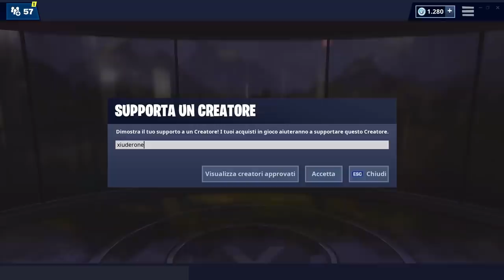DANZA O USA UN'EMOTE FRA DUE CAMION STREET FOOD - SFIDE FAI CENTRO IN CENTRO FORTNITE STAGIONE 9!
Ecco LA POSIZIONE ESATTA dei CAMION STREET FOOD per le SFIDE FAI CENTRO IN CENTRO FORTNITE SEASON 9!

BENVENUTO!

➜ Motherboard: MSI Z97M GAMING
➜ GPU: NVIDIA GeForce GTX 970
➜ Cuffie: TRUST GXT 393 MAGNA
➜ Mouse: TRUST GXT 188 LABAN
➜ Tappetino: OMEN Mouse PAD 300
➜ Tastiera: TRUST GXT 890 CADA
➜ Microfono: TRUST GXT 252+ EMITA PLUS
➜ Sedia: AROZZI Torretta Orange
➜ Desk: AROZZI Arena-Green
➜ Webcam: Microsoft Lifecam Studio
➜ Handcam: Microsoft Lifecam HD-3000
➜ Monitor(2x): MSI OptixG24C LED Gaming Monitor 24''

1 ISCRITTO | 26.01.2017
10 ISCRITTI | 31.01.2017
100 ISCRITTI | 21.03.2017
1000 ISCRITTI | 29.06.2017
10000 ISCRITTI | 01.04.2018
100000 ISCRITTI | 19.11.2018